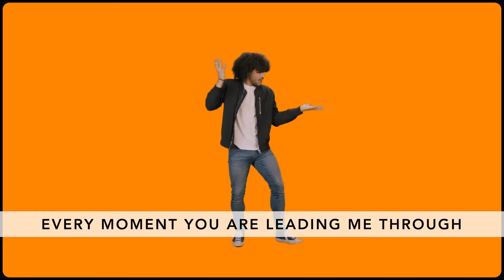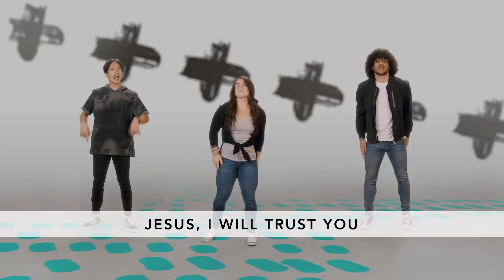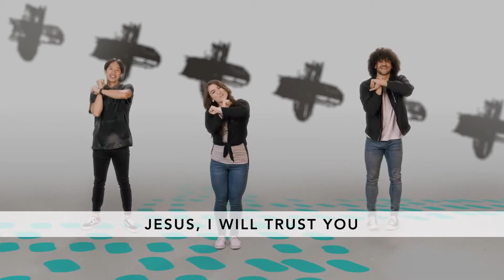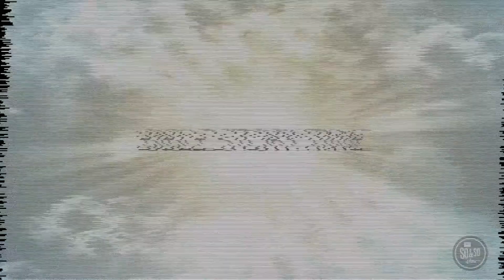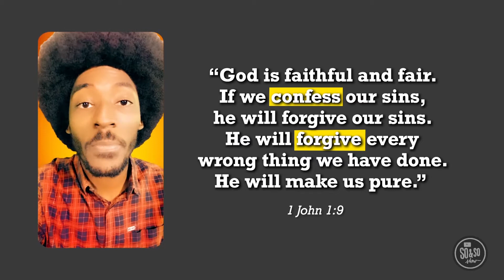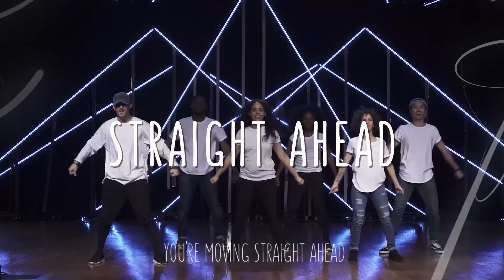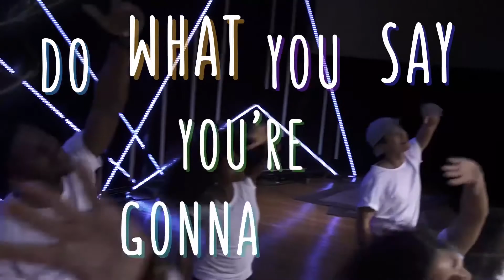October 11 Preteen Video